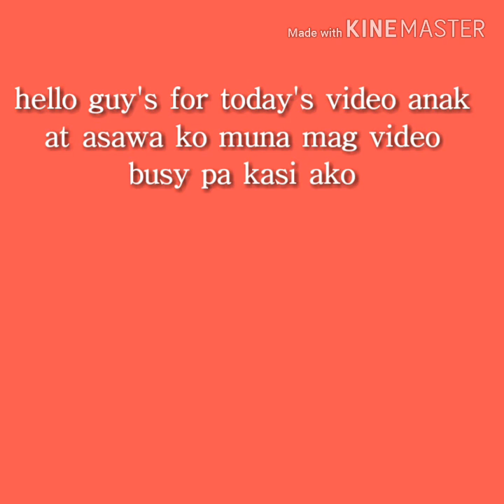Every minute every second! (Vlog20)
Hello guy's, Welcome back to my youtube channel, if you haven't subscribe, please hit the subscribe button and click the notification bell 🔔 so that you will be notified whenever i upload a new video…. Thank you so much! 😘